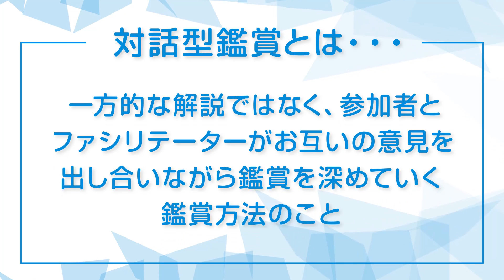【Benesse Movie】李禹煥美術館ワークショップ 直島小6年生参加